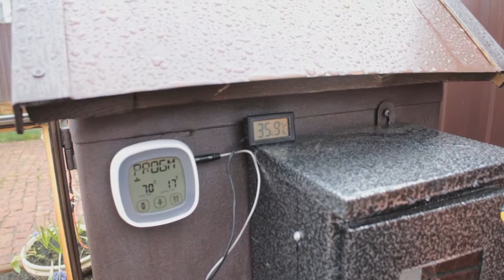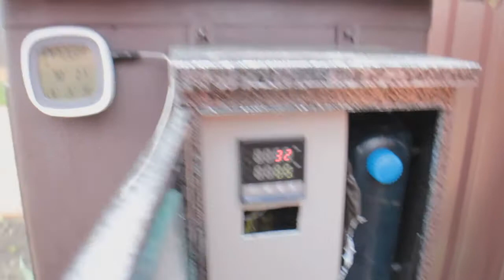Домашняя подкопченая колбаса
Как приготовить домашнюю колбасу горячего копчения , полный рецепт .